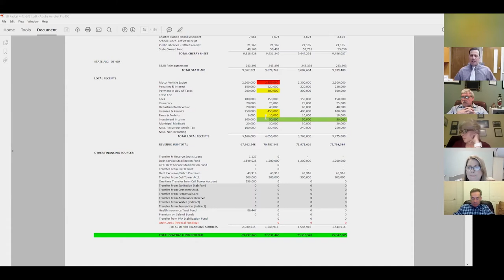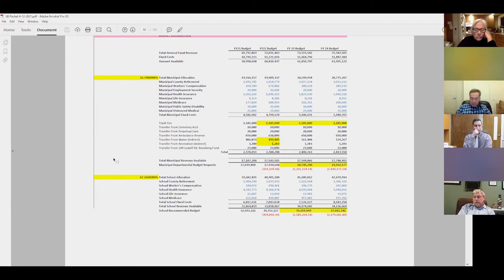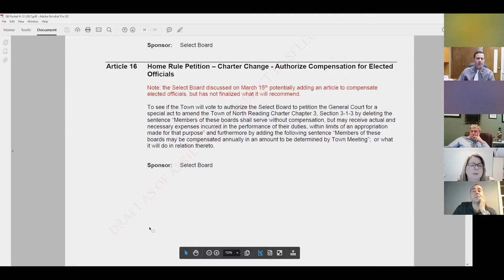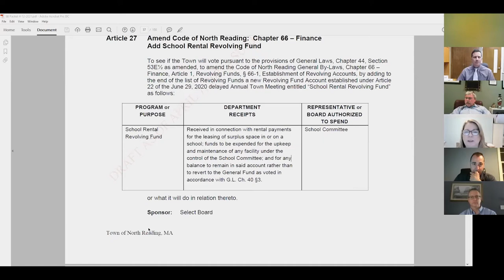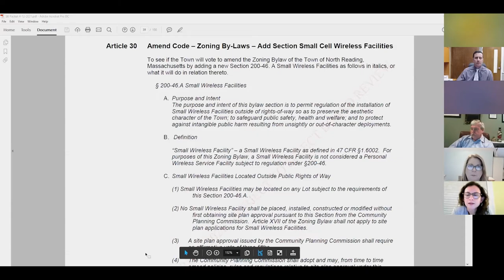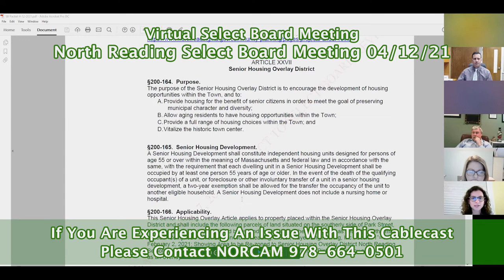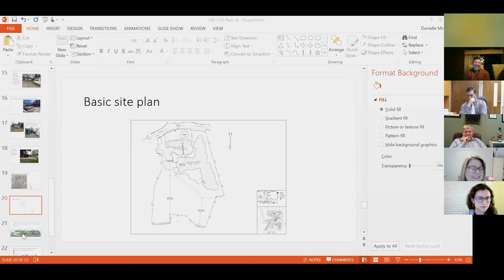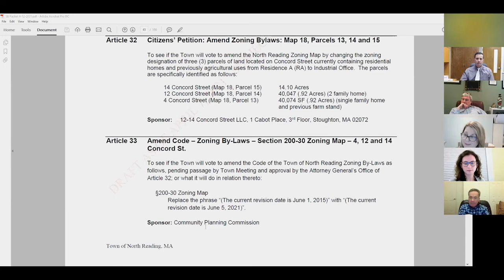North Reading, MA Virtual Select Board Meeting 04/12/21 - Zoom Video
The North Reading Select Board held a virtual meeting on Monday, April 12th 2021 via the teleconferencing app Zoom.